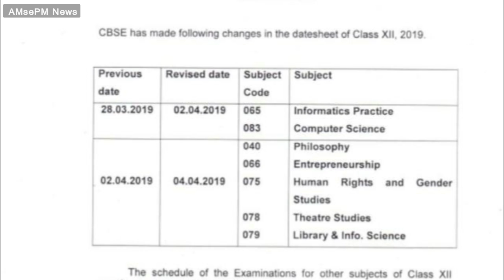CBSE X, XII exams set to be easier in 2019 | AMsePM News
5 BIG CHANGES IN CBSE BOARD EXAM 2019 CLASS 10 AND 12 | AMsePM News